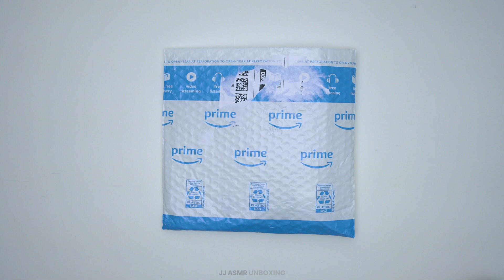Benadryl Extra Strength Anti-Itch Gel Unboxing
https:// amzn.to/3AsBbmY